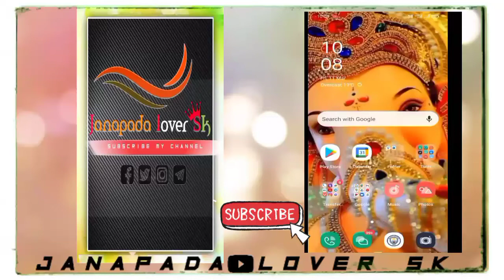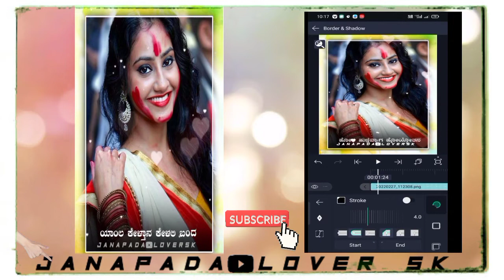New Trending video alight motion Editing video/how to edit Janapada song /Janapad editing video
Hi friends...
@Mrsumusic38 @myallukannadaaudios5996 @ThinkMusicClassical PARASU KOLUR BHIMU HOSAMANI @gayakgaibuGani @AlightMotion @janapadalovers8452 @uttarakarnatakajanapdasong4995